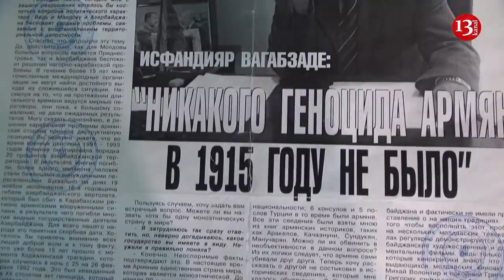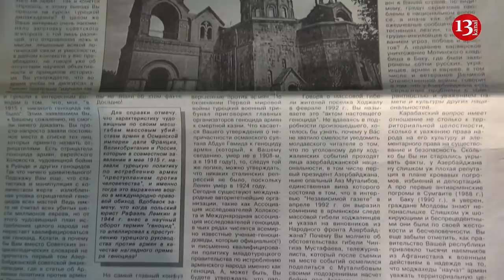"Əli Həsənov, sənin nəvən adam öldürəndə qan tökülmür, Qarabağı alsaq, qan tökülür?"-Sizin Səfir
"Məncə 8 oktyabr piketi sanki polislərin mitinqi idi, çünki 50 nəfərə qarşı minlərlə polis gəlmişdi. Bu Hacıbala demişkən analoqu olmayan bir şey idi. Mitinqlər isə hər zaman mərkəz yerlərdə olur. Piketdə öyrədilmiş bir məxluqa qarşı çıxan qadını polislər apardı. Mən polislər soruşanda ki, niyə aparırsız, dedilər insanların asayişini korlayır. Maraqlıdır, görəsən öyrədilmiş məxluq asayişi korlamırdı?"